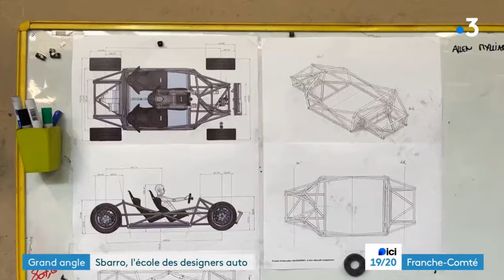Grand angle - France 3 - Sbarro, l'école des designers automobile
Un reportage de Noémie Gobron
et des équipes France 3 - Franche-Comté
Episode 3/2